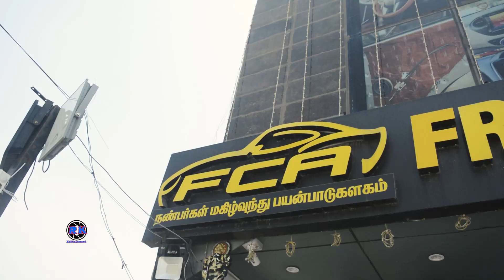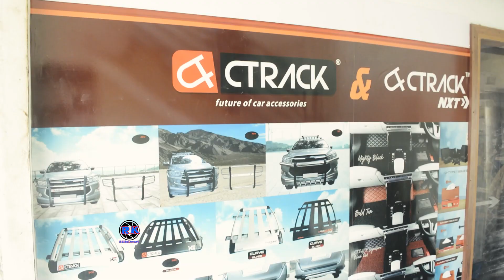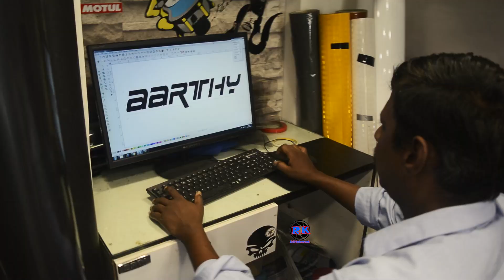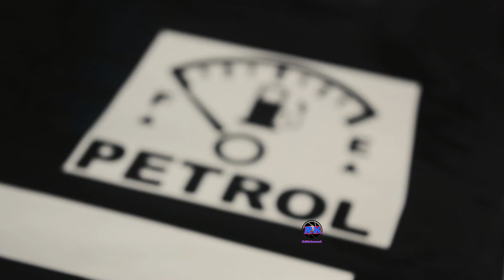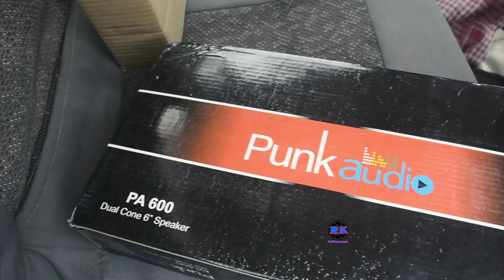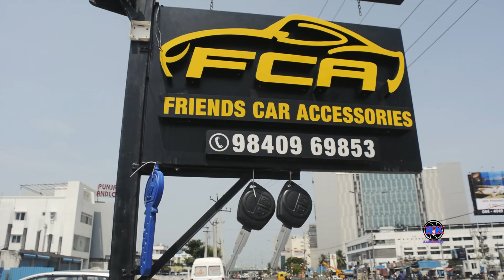FCA-Friends Car Accessories | Chennai | Next to Dr.Kamakshi Memorial Hospital | Opp Toyota showroom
The one stop place for all your car needs with assured service.